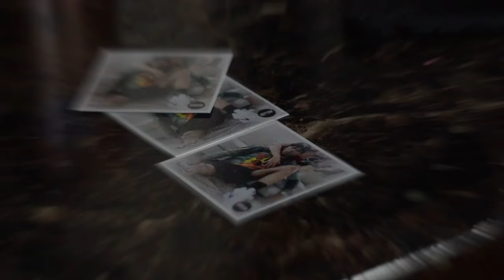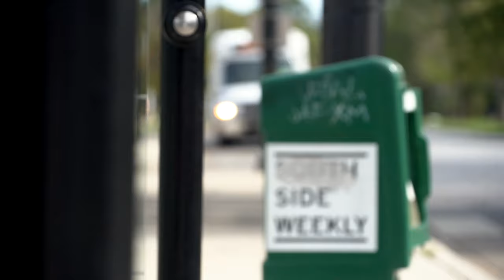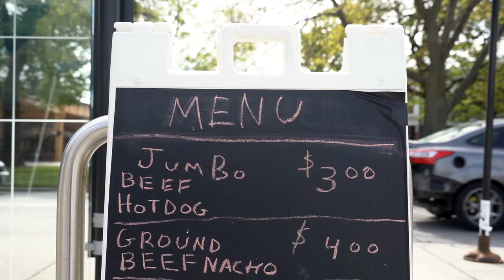Pheel IsReal - A Letter To A Younger Me (Official Music Video)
Here is the third single & video from Pheel IsReal "A Letter To A Younger Me" Dir. By Ruler Images . From the New album "Allah Sent Me To Be King" OUT NOW !